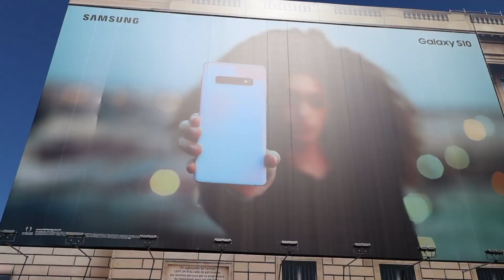A Walk Up Rue Royale, Paris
The rue Royale is a short street in Paris, France running between the place de la Concorde and the place de la Madeleine (site of the Church of the Madeleine). The rue Royale is in the city's 8th arrondissement.

Among the well-known addresses on this street is that of Maxim's restaurant, at number 3.

On 12 August 1843, the Rue Royale was the scene for a bizarre phenomenon, when tens of thousands of butterflies landed, causing chaos and swarming the shops and restaurants. The pillars of the Madeleine were, reportedly, "covered".